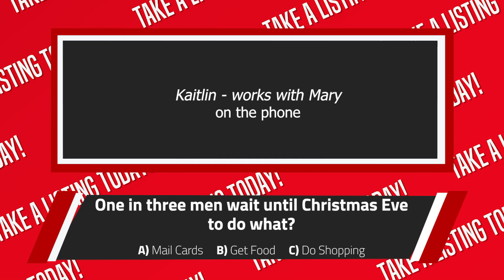The Real Estate Marketing Holiday Special! | TAKE A LISTING TODAY PODCAST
Today's podcast is our Holiday Special starring Jim Studebaker, Todd Robertson, and Lisa Gray! Join us for some holiday fun!

Want to be on our show and get a chance to win a $100 ProspectsPLUS! gift card?

Real Estate Marketing Leader ProspectsPLUS!

ProspectsPLUS! Resources to Help You Succeed:
Become branded in a specific neighborhood with the Market Dominator.